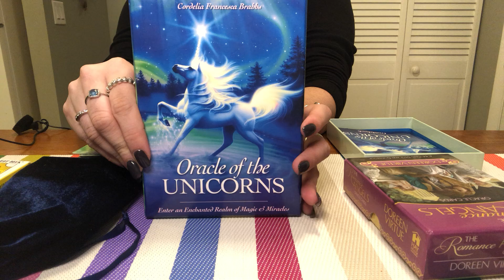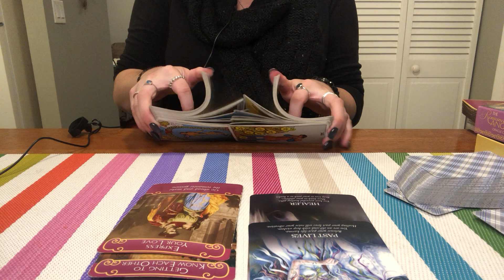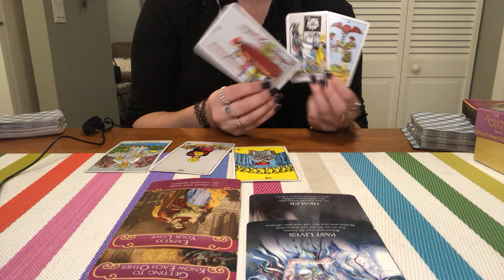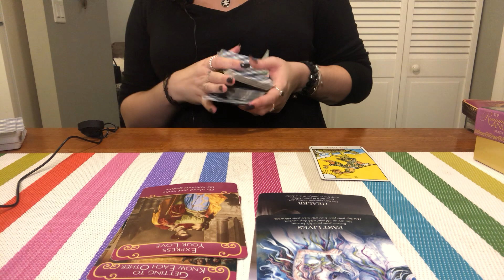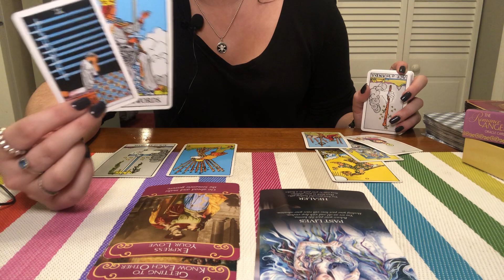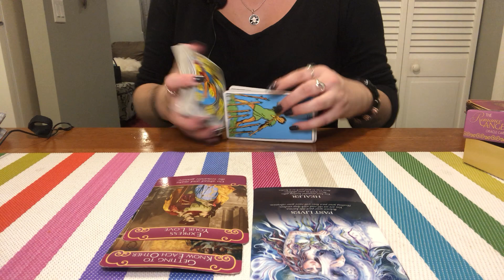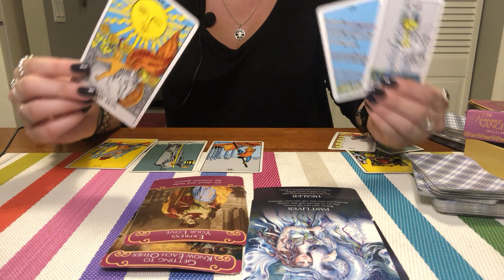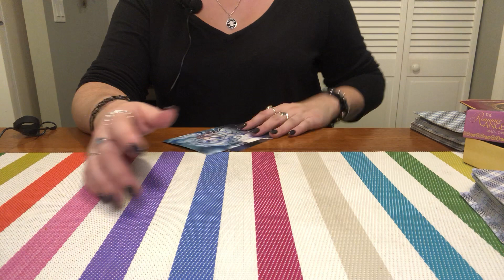11/11 Portal Energy - Wish Fulfillment - General Reading 💕🙌🏻 | Twinflame/Soulmate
Tarot/oracle love reading for all signs for the 11/11 portal.

Note: All readings are general and will not resonate with everyone. All readings can be reversed to be who you are dealing with. Also you may check your sun moon or rising signs.